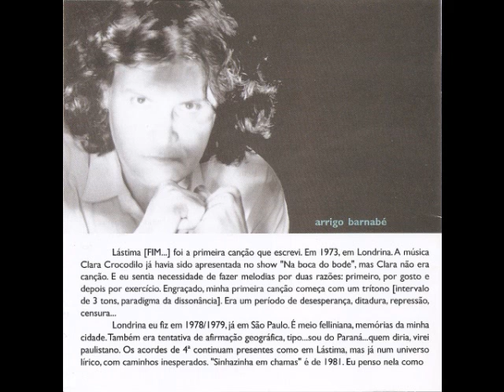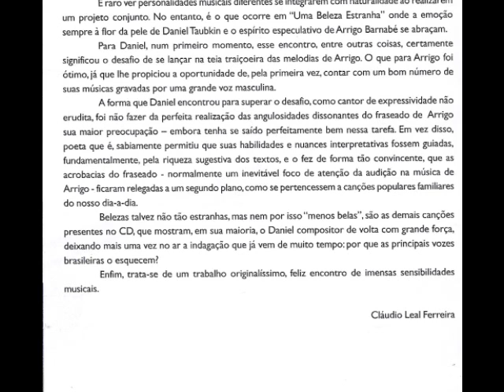"Londrina"- Daniel Taubkin & Arrigo Barnabé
"Londrina"- musica & lyrics/letra: Arrigo Barnabé-//- (in "Uma Beleza Estranha" CD- Organismo Vivo- Tratore- 2004)-//- voz: Daniel Taubkin-//- piano Yamaha C5: Arrigo Barnabé-//- gravado em 24 canais analógicos no Estudio Som da Gente- São Paulo- engenheiros de som: Luizinho Mazzei & Paulo Farat-//- direçao de estudio: Walter Santos & Carla Pop de Souza-//- mixado & masterizado nos Estudios Mosh- São Paulo-//- mixagem produzida por Rodolfo Cerqueira Stroeter-//- engenheiro de mixagem: Sandro Estevam-//- assistido por Luizinho Mazzei-//- masterizado por Walter Lima-//- direção de estudio: Oswaldo Malagutti-//- design: Teresa Maita-//- cover art: Teresa Maita & Daniel Taubkin-//- upload: Xandugo--//-

"Londrina"- musica & letra: Arrigo Barnabé

Nuvens vermelhas no céu
Na Terra, silencio
Uma ave voava
O radio anunciava a "Ave-Maria"
E dava uma saudade
Uma tristeza estranha
Uma vontade de chorar
Ai, Ai...
E a noite descia tranquila
E a noite envolvia Londrina
Olha quanta luz no céu!
Olha um avião  voando sozinho
Sobre o perobal
E a sanfona tocava uma valsa triste
E a cabocla de flor nos cabelos
Cantava para a lua!